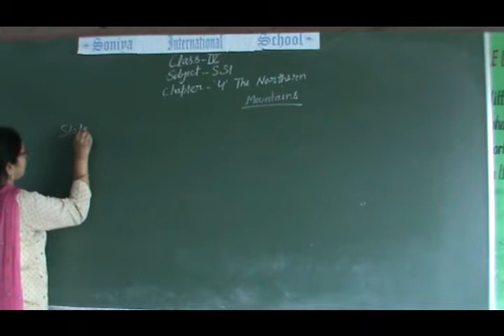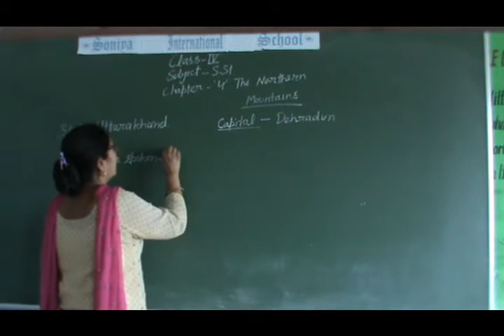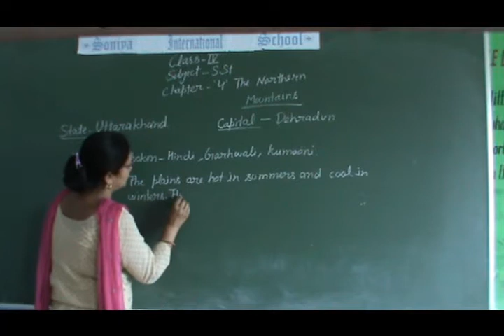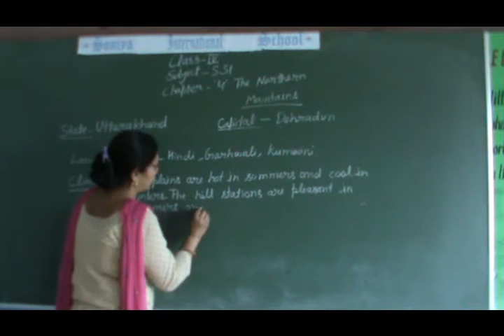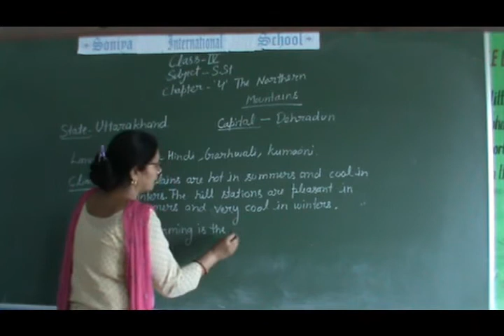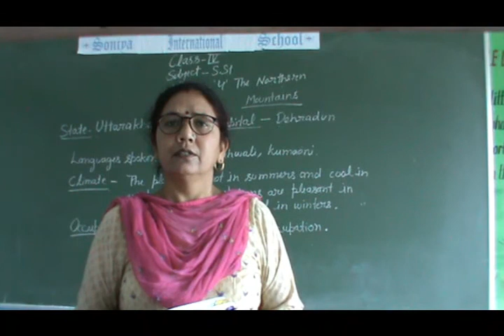Soniya International School Online Classes| Class: 4